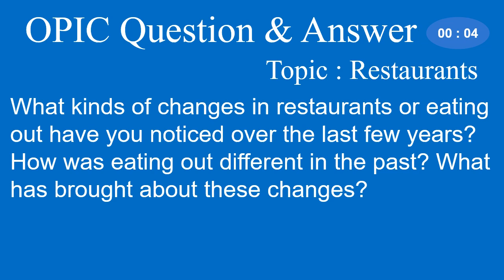유튜브에서 OPIC 공부 (주제: Restaurants)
오픽 질문 및 모범 답안입니다. 주제는 식당 (Restaurants)입니다.
주제와 질문 2번 읽어주고, 답변 녹음되어 있습니다.
타이머는 영상의 남은 시간이고, 모범 답안은 영어와 한글 자막 제공되므로 자막 켜시면 모범 답안 보실수 있습니다.
모범 답안 외 제시된 문제만 보고 순수하게 본인의 스피킹 연습하실려면 자막을 끄고 음성 소거 후 타이머 보시고 답변하셔도 됩니다.
한글 모범 답안을 참고해서 본인의 영작으로 스피킹 해보실려면 음성 소거 후 자막을 한글로 해서 제한 시간안에 말하기 연습하시면 됩니다.